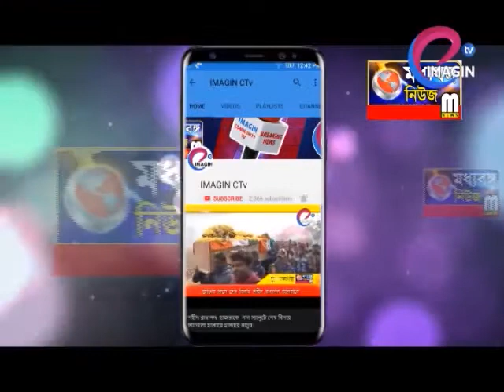উপহার সপ্তাহ পালন ঘিরে উন্মাদনা